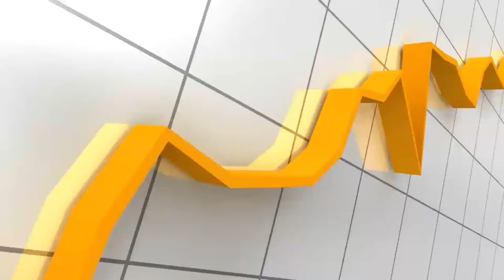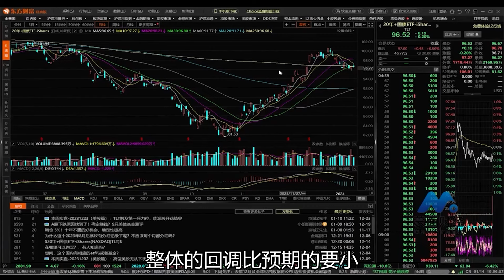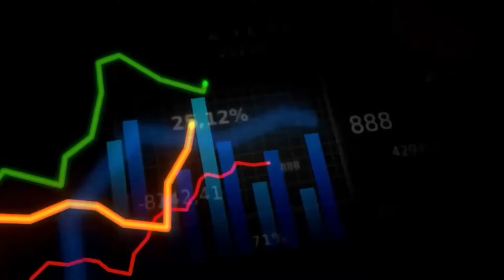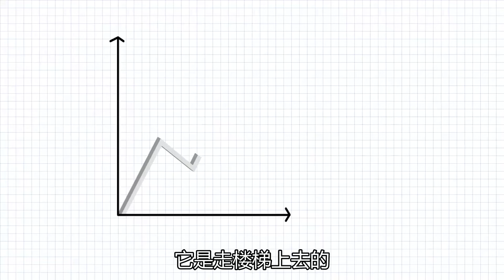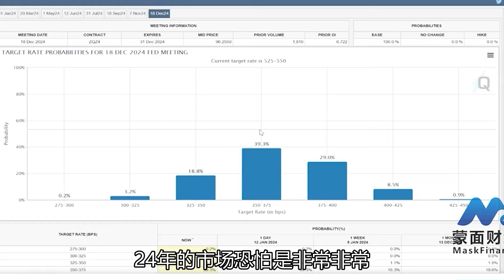经济数据超预期美债不跌反涨，市场钝化根源？【会员直播片段 】